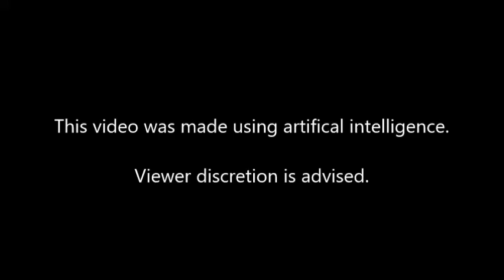[YTP] AI Guy